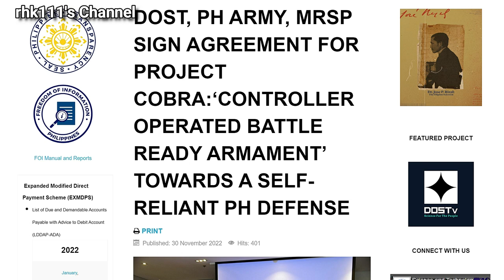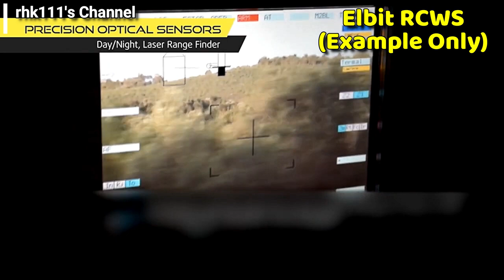The Differences of Project COBRA to Project BUHAWI, Navy commissions Shaldag Mk V Vessels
Government and Private Organizations will be developing the Project COBRA Remote Weapons Stations (RWS) for the Philippine Army (PA) which will have some differences to the Project BUHAWI of the Philippine Navy (PN), while the PN just commissioned and deployed into service its first two Shaldag Mk V Vessels